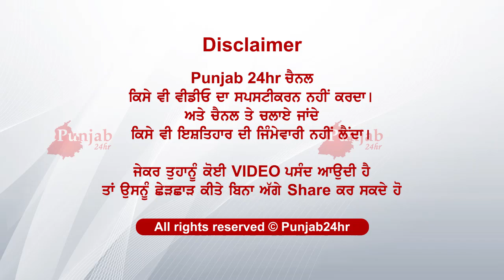ਦੇਖੋ ਕਿੰਨਿਆਂ ਦੀ ਹਾਲਤ ਗੰਭੀਰ ਤੇ ਕਿੰਨੇ...